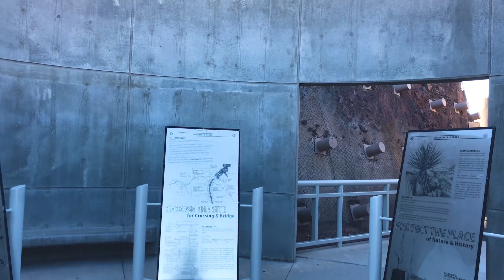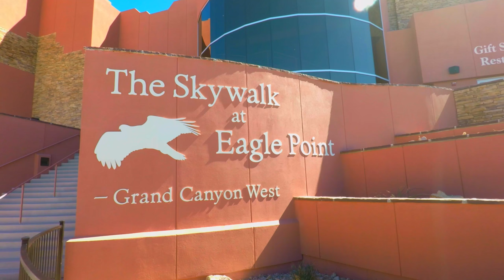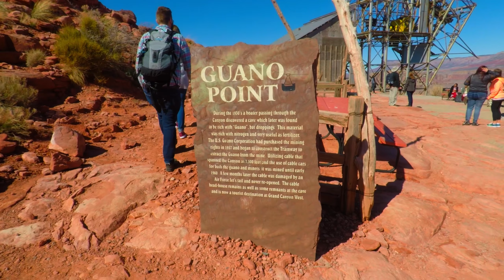Trips From Vegas: The Grand Canyon and Hoover Dam Tour | 101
Third day in Vegas. We book a short excursion to the Grand Canyon. We took the Comedy on Deck Tour Bus. The tour costed approx $135USD per person. Despite the name of the bus, there wasn't much comedy. We hop on an early bus and first head over to breakfast. Once that is done, we go to the Hoover Dam (Nevada 89005, USA). Very short hike up to see it. Quite a nice view from up there. Once that was done we went to the Grand Canyon. There are further locations to see the Canyon but we opted for the closer one inside the native reserve. We first check out the Skywalk at eagle point (Eagle Point Rd, Peach Springs, AZ 86434, USA). A great way to look at the grand canyon because they have a glass arch walkway built out of the side of the canyon. it was $25 for admission. you're not allowed to bring your cameras inside. Worth checking out since you traveled all the way there. Finally we went to Guano Point which has better views of the canyon. Here you can climb up a hill and have 360 views of the place. Overall we had a great time and it was a nice get away. For a couple of hundred dollars, you could take a helicopter ride through the canyon. Perhaps I'll try that next time.